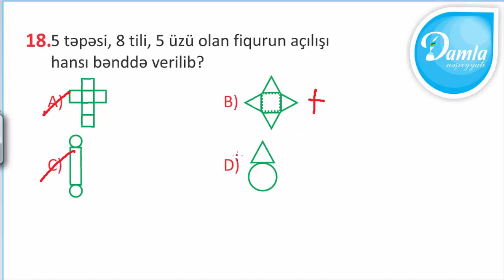Damla Check UP Sınaq İmtahanı –(Mart 2020) - 4-cü Sinif – Sual 18